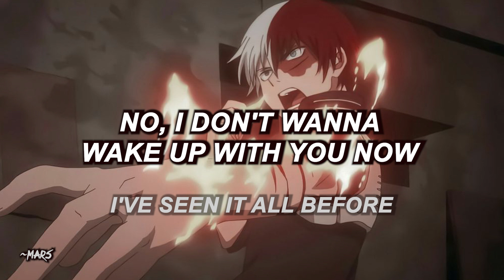Crown The Empire - Under The Skin (Lyrics)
this one gets me nostalgic, enjoy

All credits to CTE.